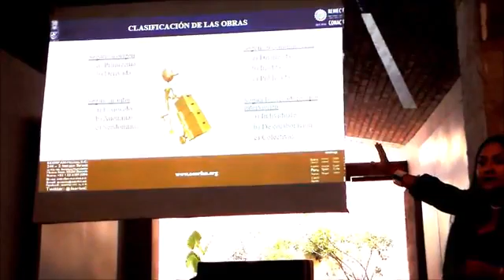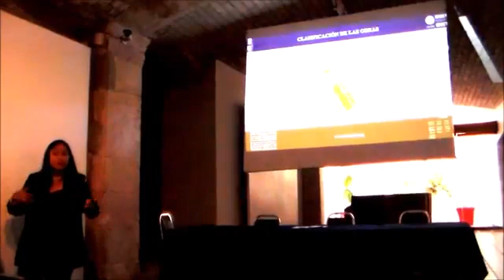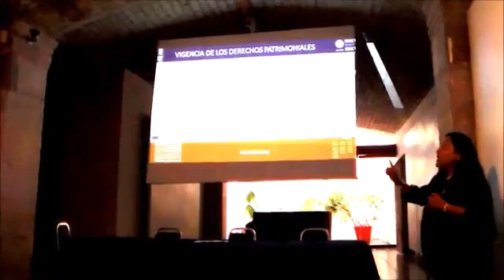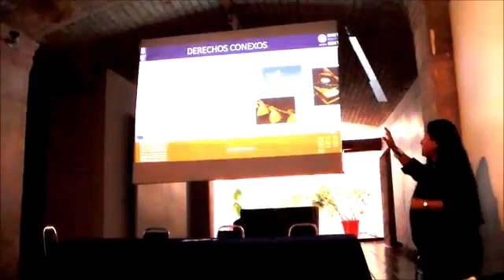International Forum of Academic Research in the Arts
María Ramos-Escamilla.International Forum of Academic Research in the Arts-Universidad Autónoma de Zacatecas. Workshop, 2018, W-18: 9´59"